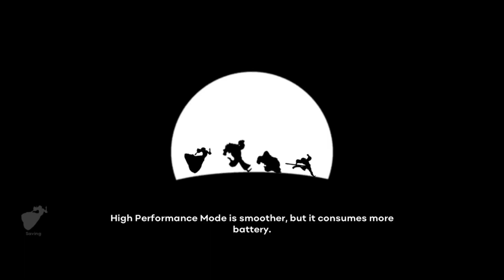Unruly Heroes Gameplay 'Huanghua Temple' full walkthrough